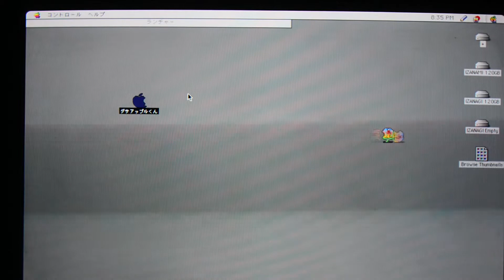ダサ アップルくんの生態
完全にウザいです。